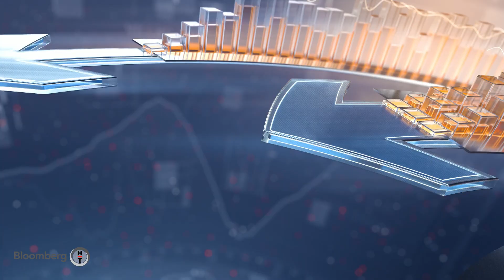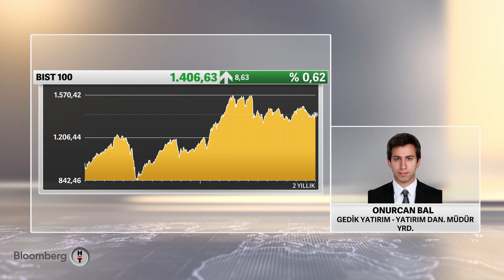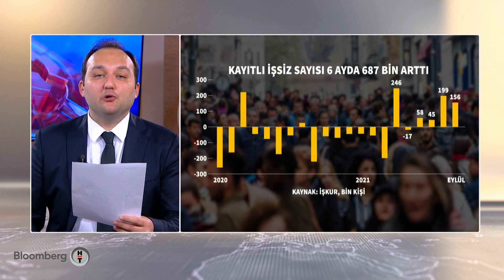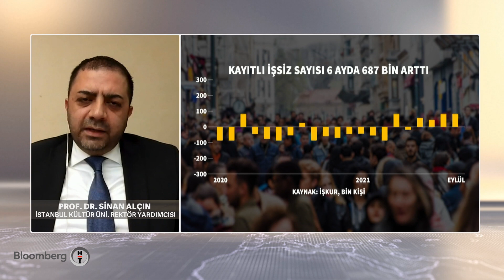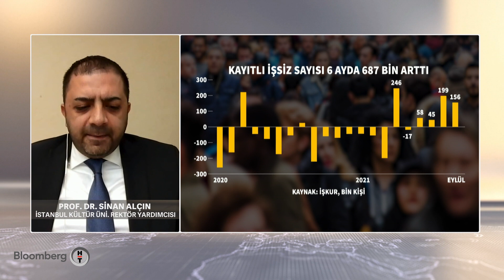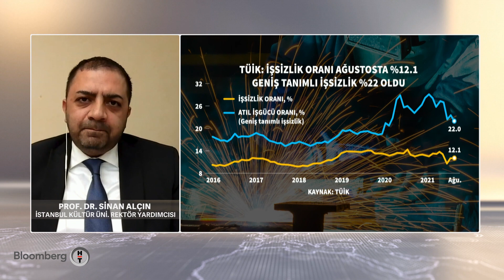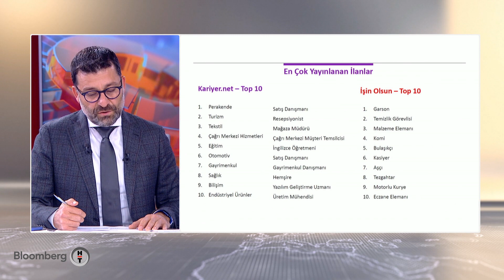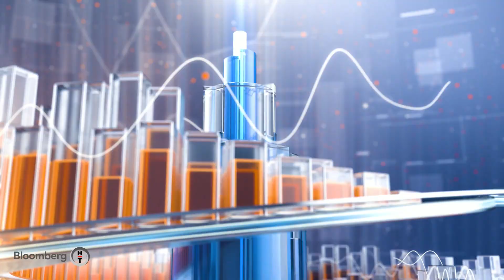Ağustos ayı işsizlik oranları açıklandı - Yatırım Kulübü | 11.10.2021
Konuklar:
- PROF.DR. SİNAN ALÇIN, İSTANBUL KÜLTÜR ÜNİ. İKTİSAT BÖLÜM BAŞKANI
- FATİH UYSAL, KARİYER.NET GENEL MÜDÜRÜ